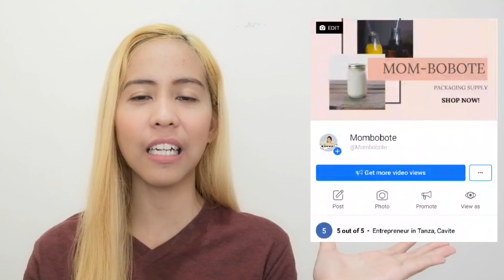Wholesale glass jar 40ml 1.4oz [cheap supplier Philippines ]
This video is for those who are looking for the cheap supplier of glass jar and plastic bottles and other packaging products

FREE DIGITAL MARKETING TIPS